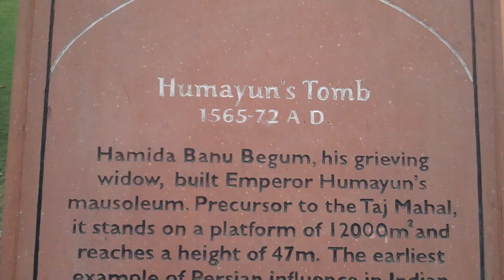Tourism-delhi, Humayun's Tomb,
The mughals brought with them a love for gardens, fountains and water. The first mature example of Mughal architecture in India, Humayun's Tomb was built by the emperor's grieving widow, Haji Begum, in 1565 AD.